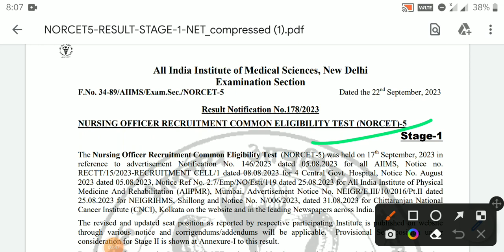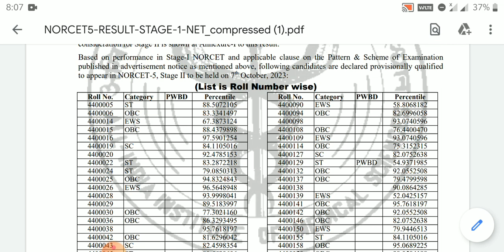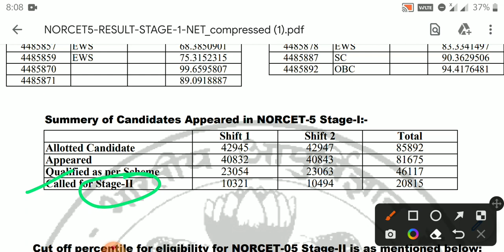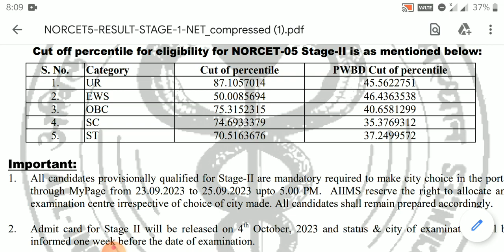AIIMS NORCET-5 STAGE-1 RESULT OUT.. AIIMS NORCET-5 STAGE-1 CUT-OFF. NORCET-5 RESULT OUT..